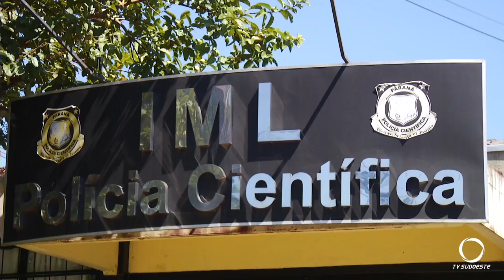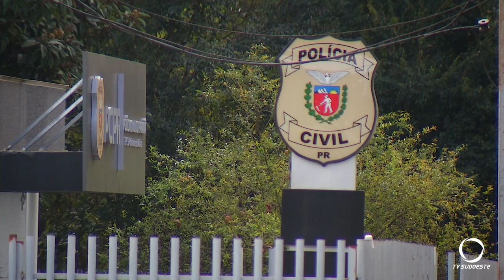Polícia investiga agressão de rapaz em Francisco Beltrão